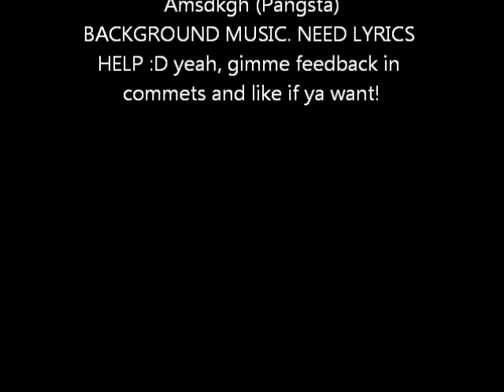Song from my Heart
This is revised. So... gimme more feedback in the comments below! lyrics help too plz! :D